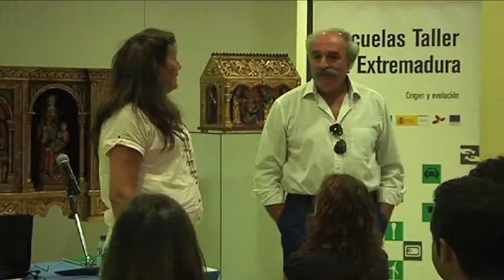DON BENITO 2/9/2011 CONFERENCIA CERTIFICADO PROFESIONALIDAD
Dentro de las múltiples actividades que desde la organización del 25 aniversario de las escuelas taller y casa de oficio se están realizando, se ha llevado a cabo una conferencia sobre certificados de profesionalidad que el director del centro de formación ocupacional de Don Benito, Gaspar Rodríguez, ha impartido.

Gaspar nos comenta algunas de las preguntas que los chicos han podido resolver con la conferencia.
El director nos explica en que consiste y que validez tiene el certificado de profesionalidad.

La conferencia tuvo una duración de una hora aproximadamente y los chicos de las diferentes escuela taller que asistieron aprendieron algo más para su vida laboral.